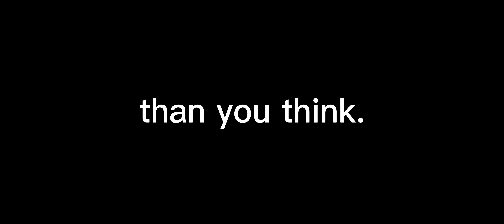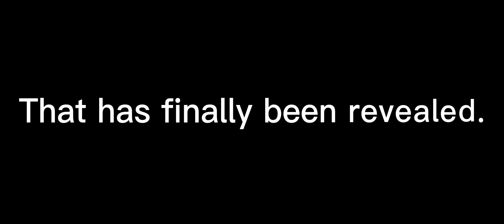Alfea SMP Episode 30 | The Choice | Modded Minecraft 1.16.5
In episode 30 of Alfea SMP,  @iambher is given the choice by BlazeraEvans to either stay, or to leave Alfea.

🧙‍♀️  Alfea SMP 👻
Alfea is a modded minecraft and roleplay smp, home and magic school to the fairies and supernaturals in the world of Magix. This series is inspired by Winx Club and CW Legacies ♡ This server has been running since November 2021.

SOCIALS:
For builds and reels, Instagram: